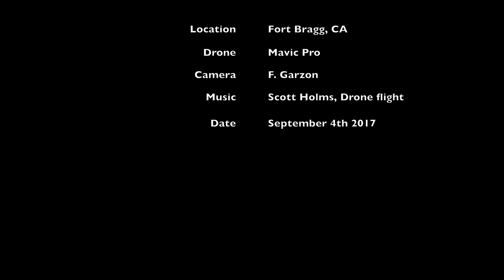Seaside Beach, Fort Bragg, California